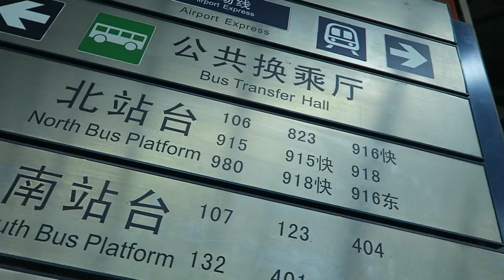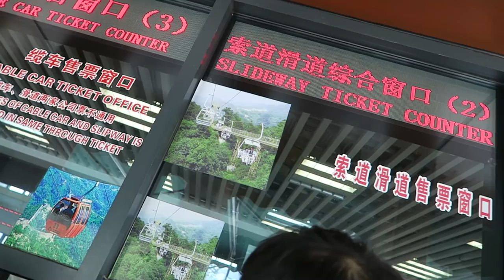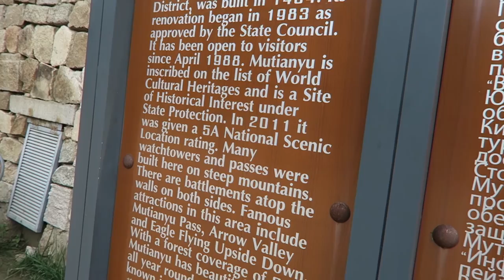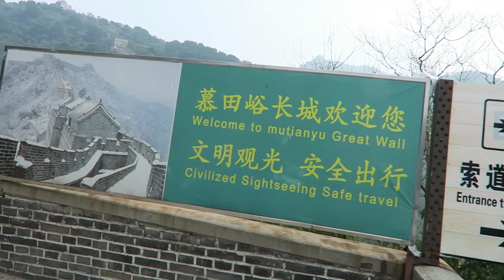Visiting the Great Wall of China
Editing | iMovie

Music Credits